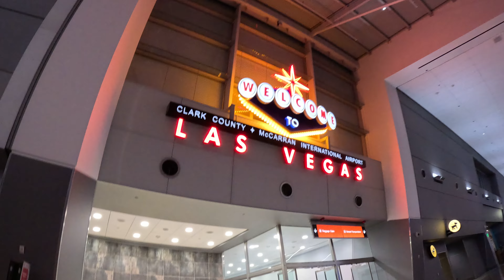summer week in my life 📖 🫧🌴 seattle and las vegas adventures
Enjoy this summer week in the life! Incorporating footage from the new gopro, let me know what you think, I love the wide angle :)))